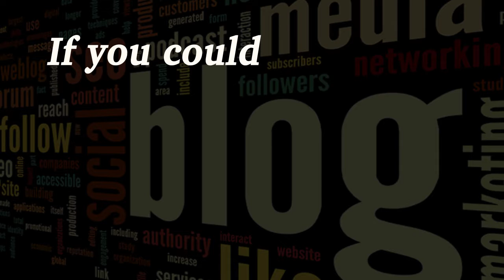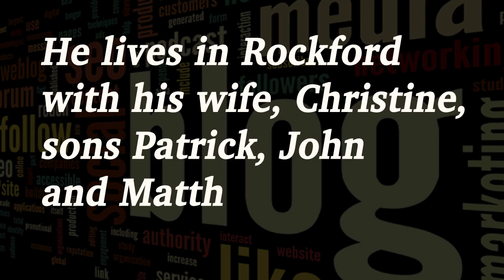Getting to Know... Senator MacGregor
Senator Peter MacGregor, R-Rockford, participates in a "Getting to Know You" episode on the Michigan Senate Republican Blog with an interview that lets viewers in on who he his, advice he has for young people and what motivates him.